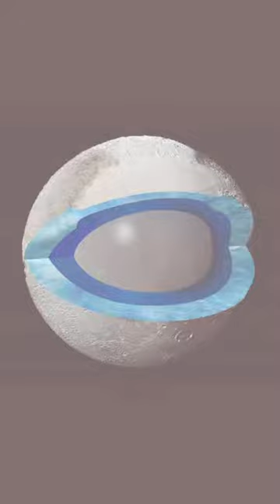Maybe Universe is the most mysterious aspect